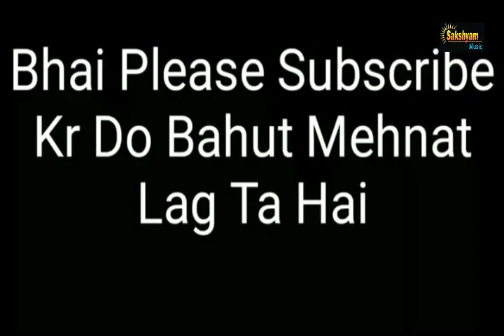Nayra 💕Kartik 💖Whatsapp 🌷Status 🌹Video Tera Fitoor Romantic💕 Whatsapp 💖St Sakshyam Music